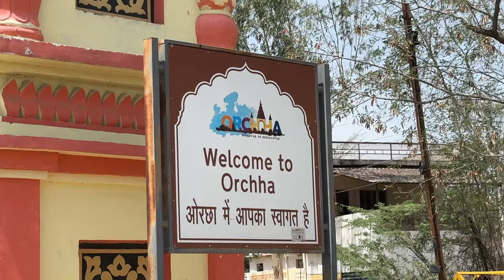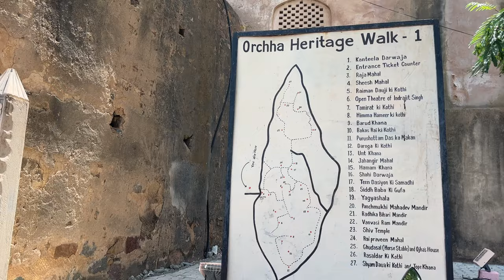印度-噢恰 Orchha City, India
噢恰Orchha应该是印度中北部的一个很小的城镇、但它却有很多的宫殿和神庙。

你可以从新德里坐火车去Jhansi、然后坐出租车去Orchha。

这次我们已经来到了克久拉霍镇、离Orchha也就有3个半小时汽车路、所以就坐出租车了。6500卢比的车、再加2000卢比的导游费。一定要有导游、不然的话，很可能看不到很多该看的地方。

Orchha早期是国王的居住的小镇。这里的很多的宫殿的建筑风格很特别：完完全全的石头建筑、没有用任何其他的建筑材料。比如所有的门框窗框的通风花纹都是用石板雕刻出来的、所有的亭子的石柱全是统一尺寸、像是从一个机器里刻出来的。还有那些石瓦厚薄的尺寸完全统一。非常令人惊奇。

因为天气太热、我们也不便一一过目。花了两个多小时就打道回府了。本短片就是这次游览的记录。

当地人对我们的出现很好奇、不停拉我们一起照相。我不懂为什么导游一直提醒我们不要与本地人一起照相。不管怎么说、我觉得整体上印度人对我们都非常的友好和热情。只是我们是外国人吗、我说不清楚…